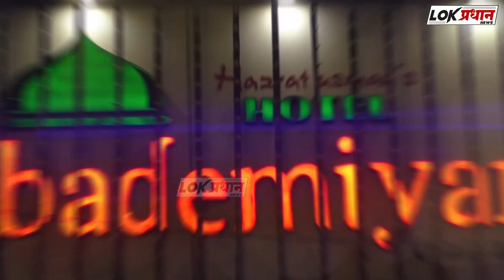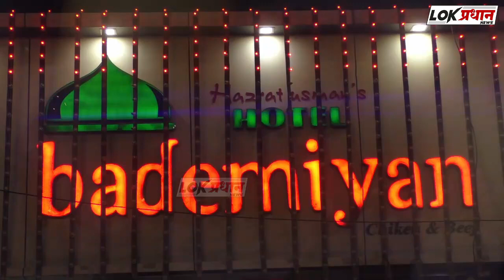राहुल शिंदे यांना "द रियल हिरो" सर्प अभ्यासक पुरस्कार प्रदान